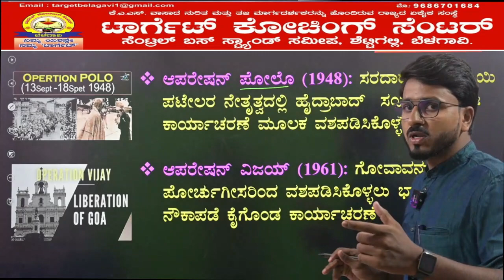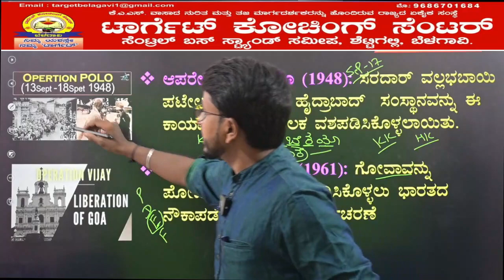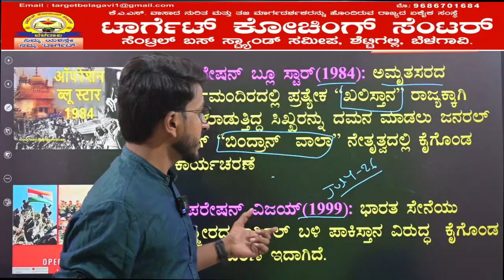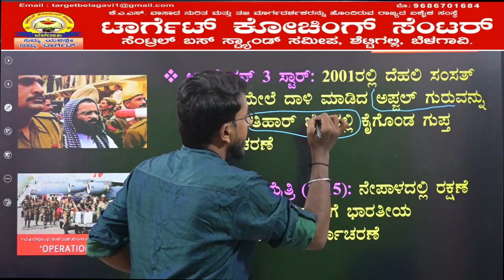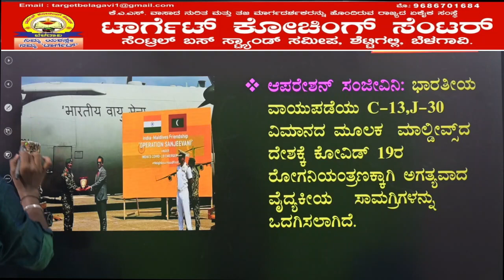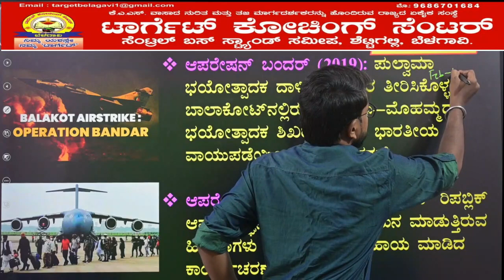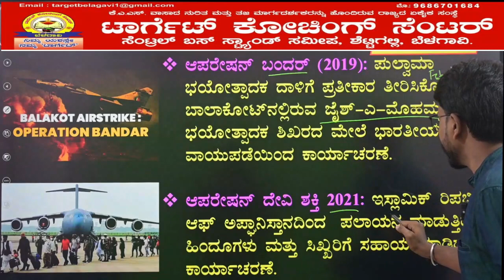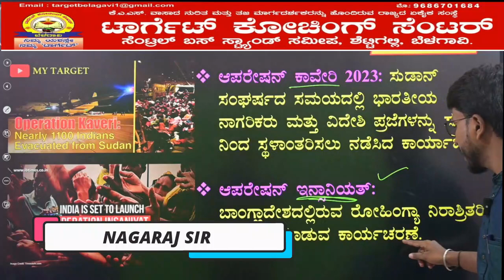ಭಾರತ ದೇಶ ಕೈಗೊಂಡ ಪ್ರಮುಖ ಕಾರ್ಯಾಚರಣೆಗಳು| ONLY IN 15Min | NAGARAJ SIR | MY TARGET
Music